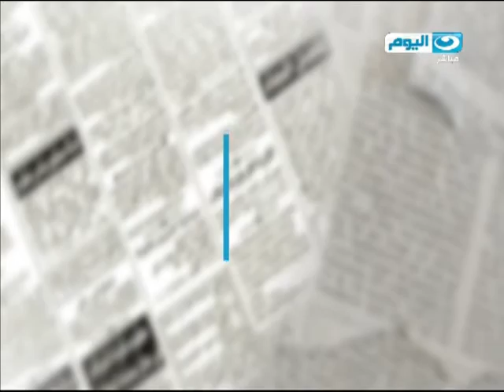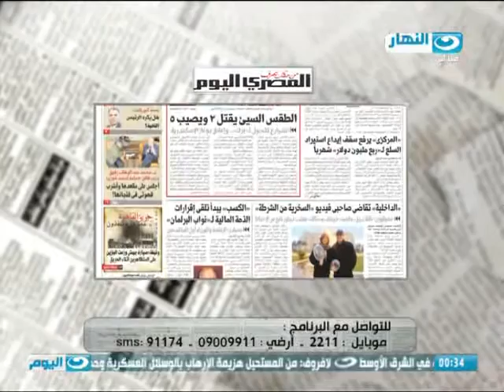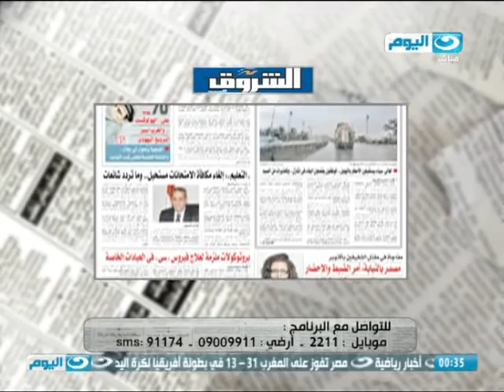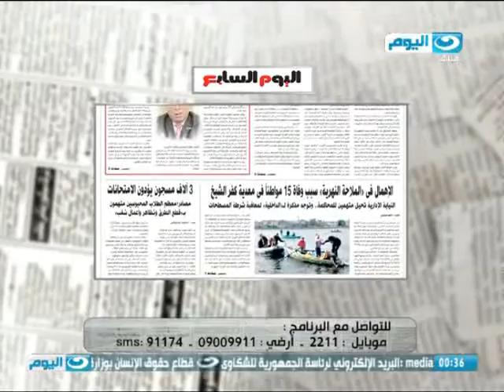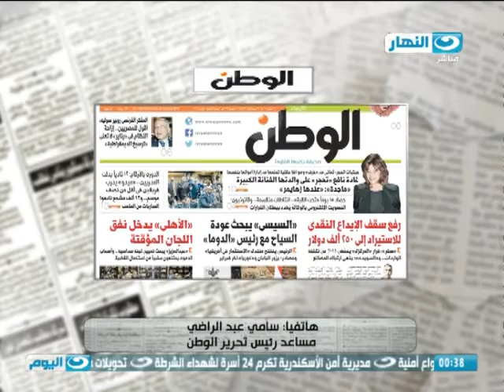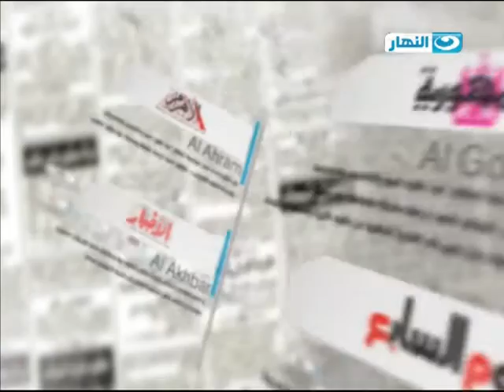الصحافة اليوم | شرخ فى الأهلي!!